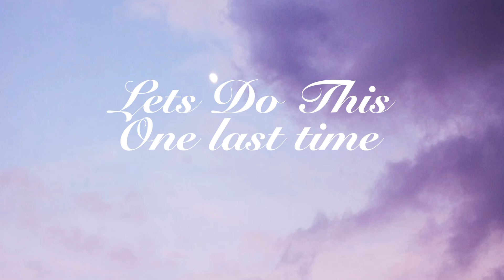{{StarShip Meme}}||{{Gift For My Friends!}}[Link In The Description]